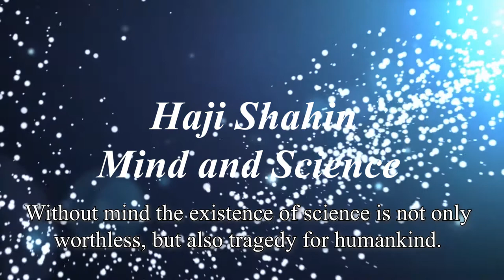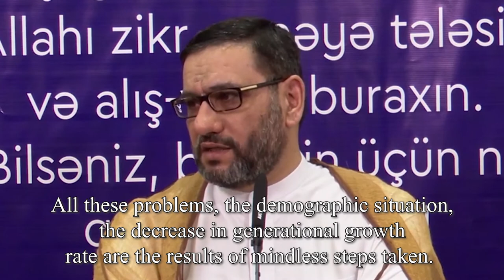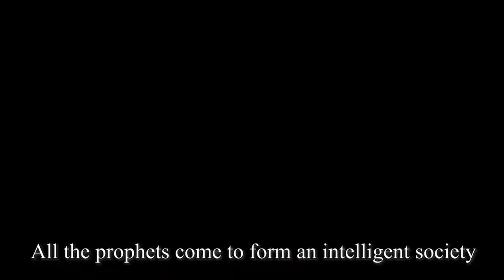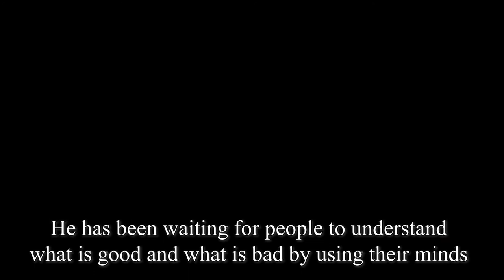Haji Shahin - Mind and Science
Without mind the existence of science is not only worthless, but also tragedy for humankind.
Mind makes you learn, choose and practise.
I usually elaborate on the problems that actual recently